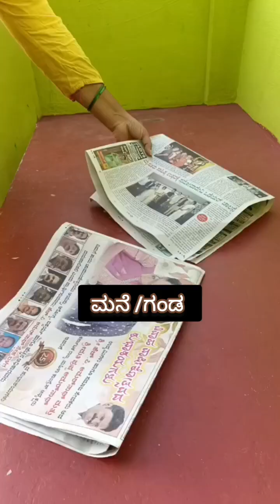ಇದು reel ಅಲ್ಲ ಎಲ್ಲರ ಮನೆಯಲ್ಲಿ ನಡೆಯುವ reality 😄😄